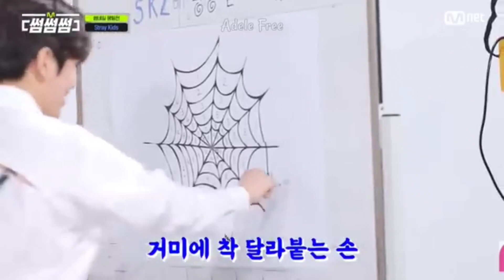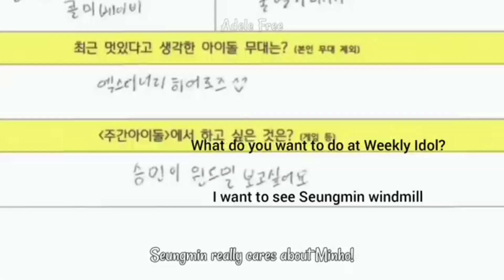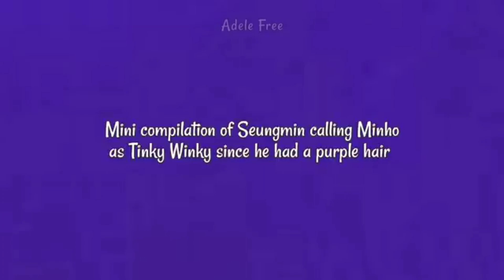2Min Divorce Couple "Jealous Moments"✨2min